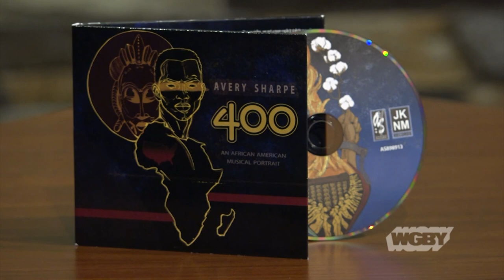Avery Sharpe’s “400: An African American Musical Portrait” | Connecting Point | Feb. 27, 2020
When a composer creates a new album, they call it a project—especially when the music is something more than that just notes and chords. Bassist Avery Sharpe refers to his new work 400: An African American Musical Portrait as a “serious project.” The album chronicles 400 years of slavery, starting in 1619 when the first enslaved Africans were brought to the United States. Sharpe recently performed 400 at his alma mater, the University of Massachusetts at Amherst. Producer Dave Fraser sat down with him after the performance and shares what inspires Sharpe’s music.